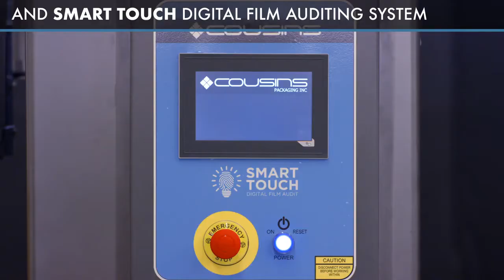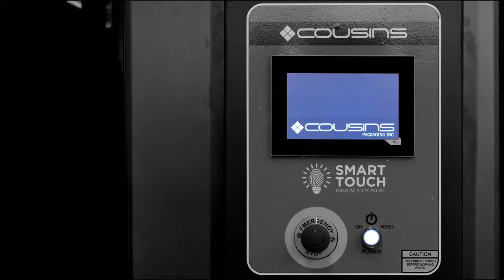Cousins Packaging Switch w/ A Arm Automatic Pallet Wrapper | 3G Packaging Corp.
The all-new Cousins Switch with A-Arm is an Automatic Pallet Wrapper that includes Load Lock Carriage with patented Tension Roller and upgraded 7" TFT color touchscreen with DFA (digital film auditing)

3G Packaging Corp.
4610 Eastgate Parkway, Unit 4
Mississauga, ON L4W 3W6